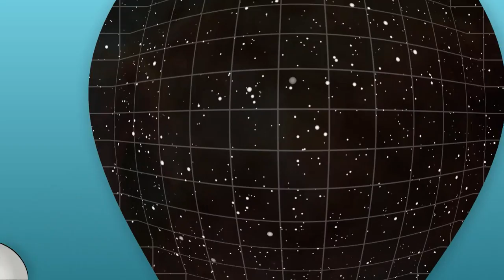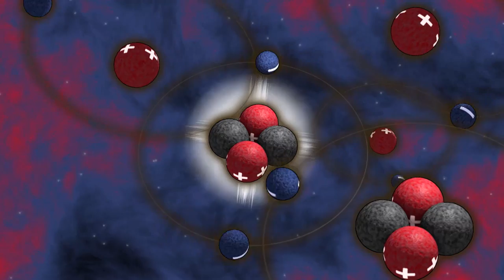Where do we come from? | Cosmic Origins - Episode 1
Fr. Spitzer discusses the concept that the more we learn about the nature of the universe, the more science leads us toward God's existence.